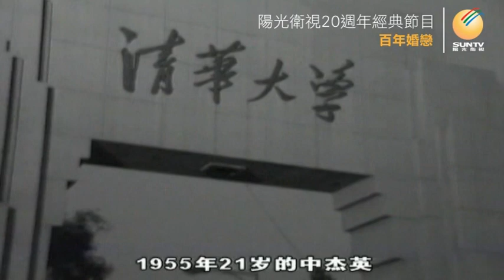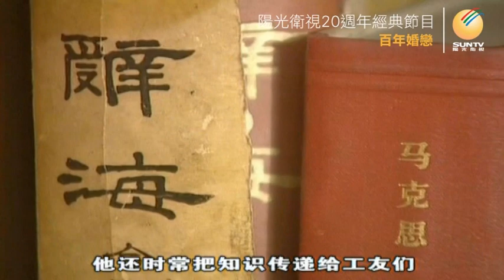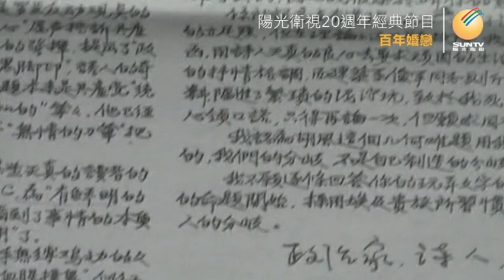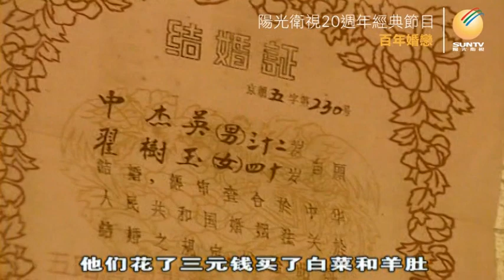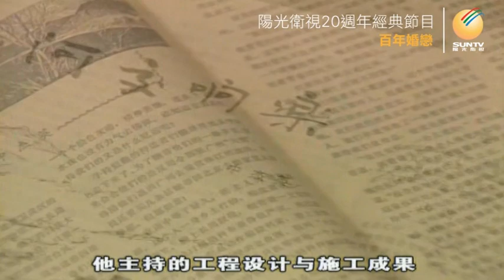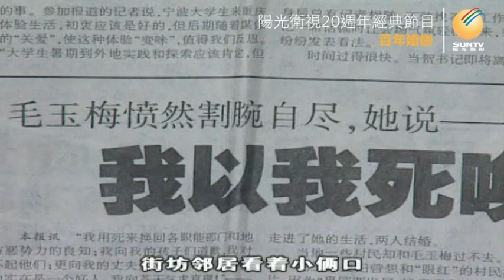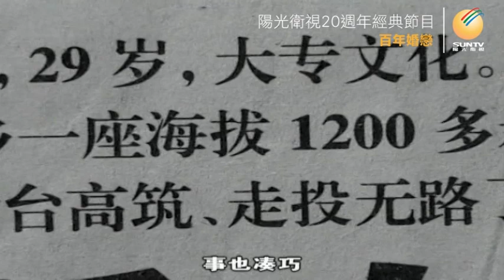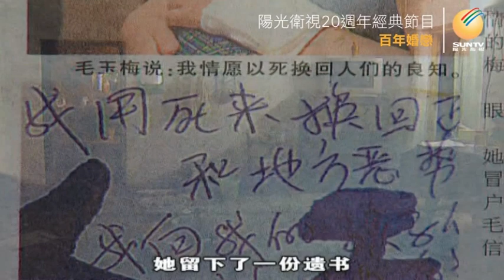同甘共苦的夫妻：中傑英-翟樹玉/張俊德-毛玉梅「百年婚戀(第40集)」【陽光衛視20週年經典展播】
1957年中傑英因在大學發表為歷史辯護的文章而被劃為右派，成為清華大學「十大右派」的最後一名，一度想臥軌自殺。之後在工程隊的工作裡中傑英認識了比他長11歲的翟樹玉，這位帶著兩個孩子的離婚大姐有著熱血心腸，常為受批判的中傑英打抱不平，兩人越走越近。然而中傑英的右派帽子、兩人間的年齡差、流言蜚語、上級壓力等等，都是他們結婚的阻礙.
毛玉梅原是一名普通的農村婦女，因熱愛原生態生活決定到大山裡承包果園，為了這個理想，她被丈夫拋棄，又欠下了大筆債務，不得已求助媒體報道，征求投資合夥人。青年張俊德在報紙上看到毛玉梅的故事，被這個弱女子的堅毅和理想而深深感動，他決定到山裡去見她.